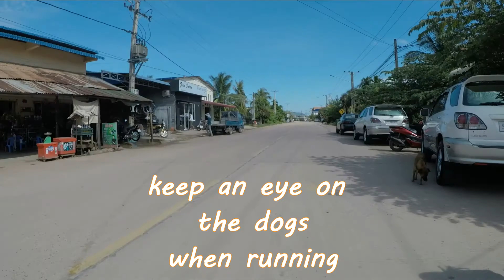Kampot Ride East side of river part 1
A ride out of Kampot town along the east side of the Tuek Chhu river on a road that goes from sealed to dirt to mud to sealed again as you come back into town on National Highway 3 the road from Phnom Penh.